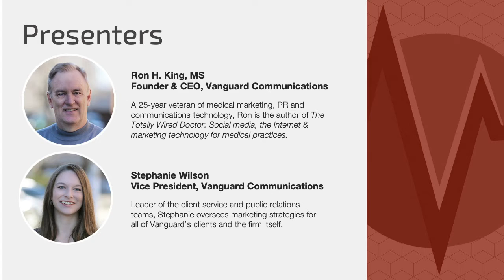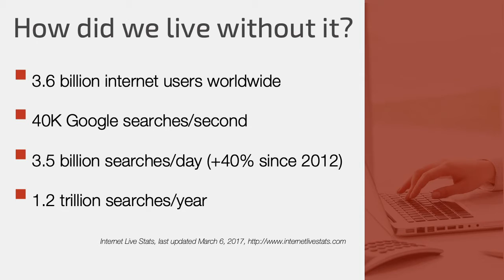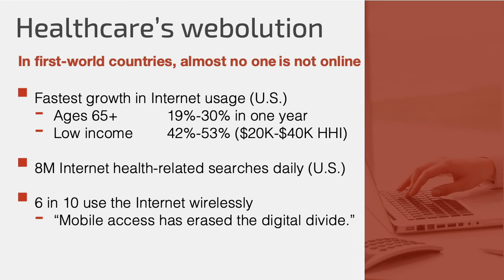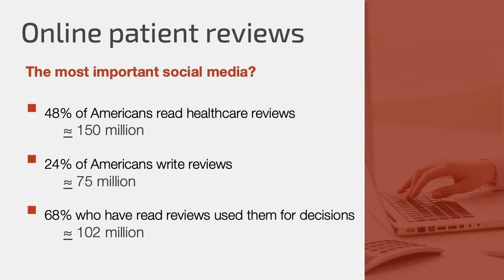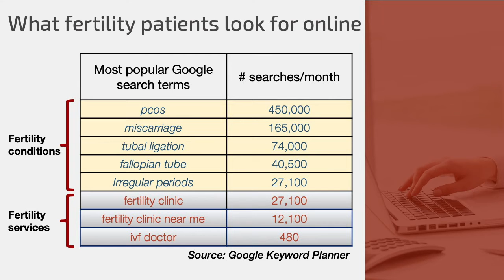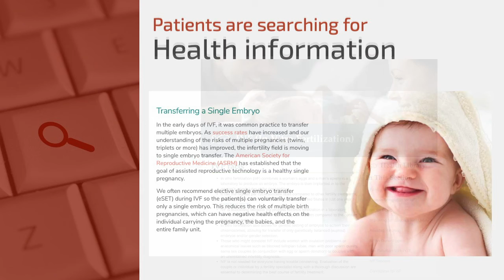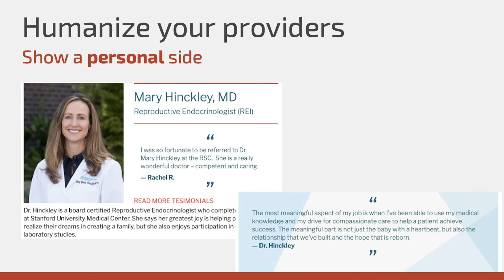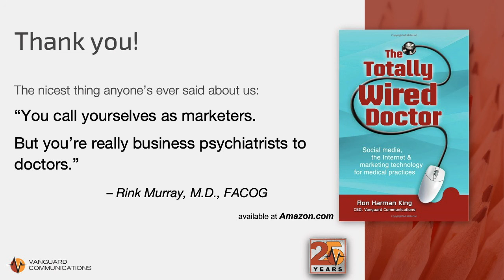How To Be a Good Doctor Online, and Why You Need to Be There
Today, it's imperative to have a presence on the internet, especially doctors online. This presentation by Vanguard Communications CEO Ron King and VP Stephanie Wilson was featured at the 2nd Annual IVF Worldwide Congress recently. It explains why and how doctors online can maximize the internet to attract new patients.